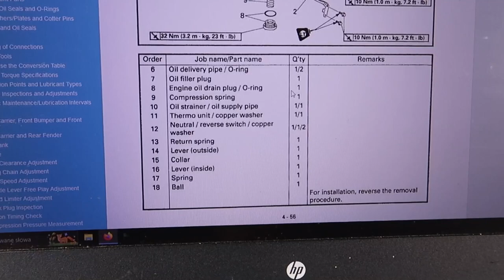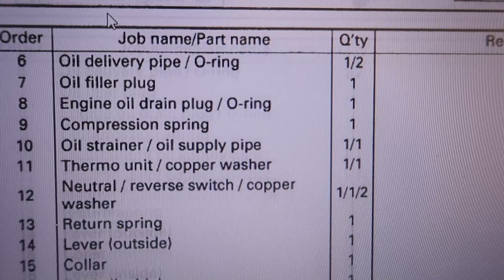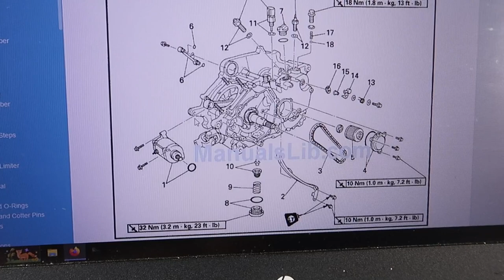Naprawa Grizzly 600 4x4 1998r. / Brakuje części / Trzeba wszystko sprawdzać i poprawiać